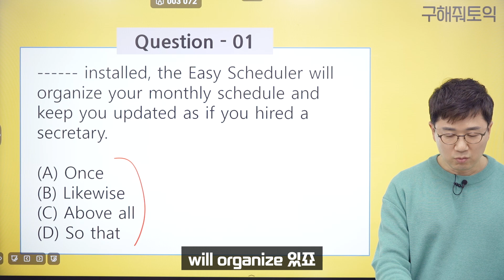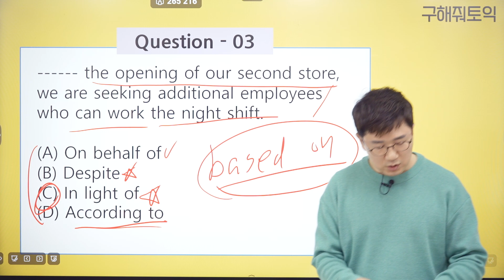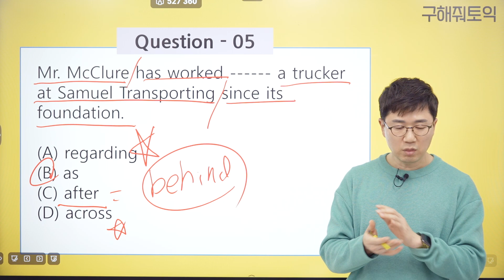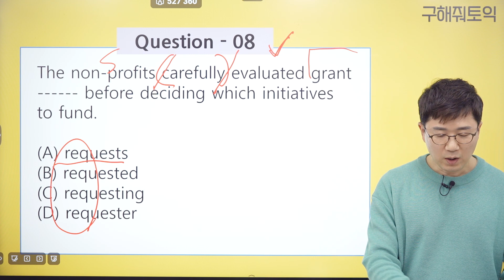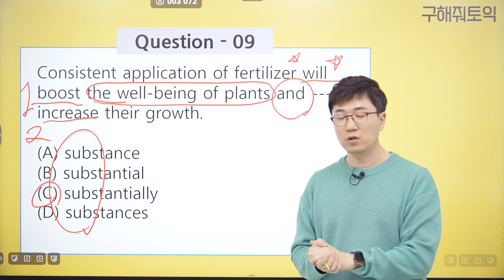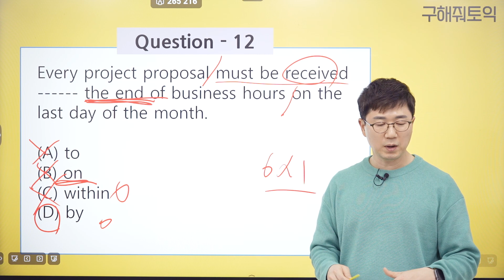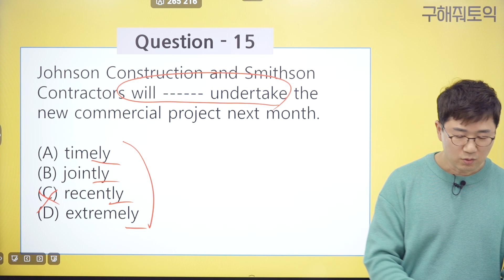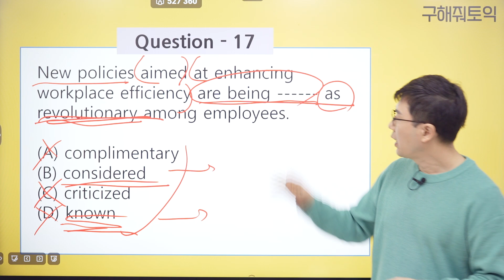토익 시험전 막판 벼락 치기 TEST 5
시험 보기전에 가볍게 볼 수 있는 정리 영상 입니다.
화면 멈춰가면서 문제 풀고 강의 듣고
궁금한 내용을 댓글로 남겨보세요.
24시간 이내에 답변해 드립니다 :)

문제지는 아래 링크에서 다운 가능합니다.
먼저 풀어보고 해설 강의 들어보세요.
한편, 영상에 좋아요 및 댓글 달아주신 후 샘에게 이메일로 해당 댓글남긴 아이디를 보내주시면 (가급적 이메일의 제목 창에 적어주세요) 회신으로 영상에서 언급한 자료를 발송하겠습니다. 감사합니다.